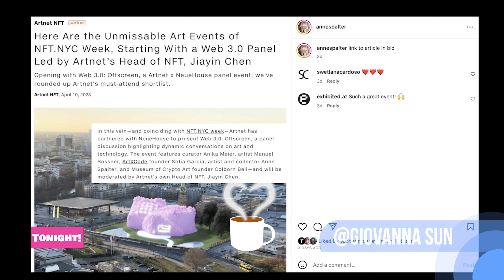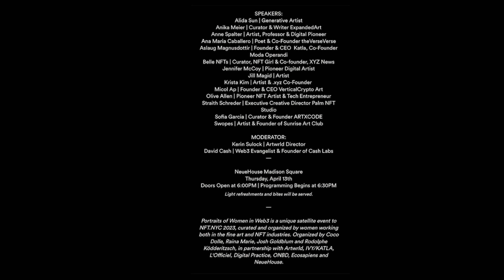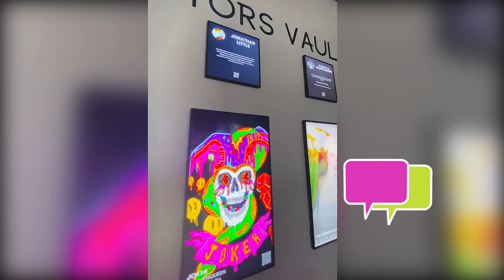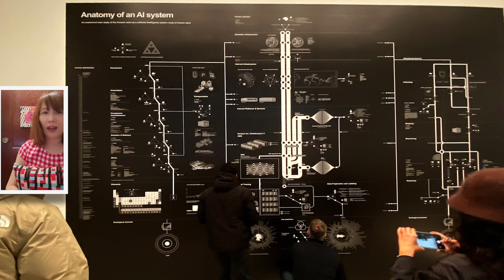NFT NYC 2023 ｜NFT 是AI＋區塊鏈？| 音樂人的末日降臨 ：Weekend的新歌是AI做的 ! @GiovannaSun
大家好! 我是Giovanna Youtube handle @GiovannaSun

NFT NYC 2023狂歡之後的哲學思考。銀翼殺手裡的生化人Roy在被退役前說他看得到時光流逝就像是雨中的淚水。人類跟AI已經在同個命運裡，存在的意義是什麼？

音樂人的末日降臨！前晚半夜三點半聽到3Lau在Twitter space上分享一則讓音樂人都會嚇死的新聞，AI模擬Weekend和Drake的聲音發表單曲迅速熱燒。而且重點是還很好聽。

 AI和區塊鏈剛好是中心化與去中心化兩個相反概念。但是運用到NFT上面卻是結合在一起，NFT可以用AI演算藝術做作品上架到中心化的二級市場與交易所。那麼依此類推，虛擬貨幣可以去中心化但是NFT則不能，那NFT就是中心化產物。

有那些產業還會存活？Dancer、按摩師、理髮師、酒店公關、調酒師那種與人互動時需要有即興現場表演能力與有著無法被機器取代的臨場互動感。

參考資料：
*Refik Anadol Unsupervised
*AI song featuring fake Drake and Weeknd vocals pulled from streaming services
*Let's see if Chat GPT can write me a better song than the Weekend write

西街盡頭Podcast節目可以在Apple Podcast, SoundCloud, Spotify, SoundOn訂閱收聽。

West End Ave是紐約上西城的一條街，這是西街盡頭節目名稱由來。

一個退役的音樂人在紐約延續創作靈魂。現為專職藝術家、設計師、紐約市Baruch大學創業輔導顧問。

*支持Giovanna Sun製作豐富內容，邀請你當我貴賓助我一力，參與我的人生歷程，幫我更上一層樓